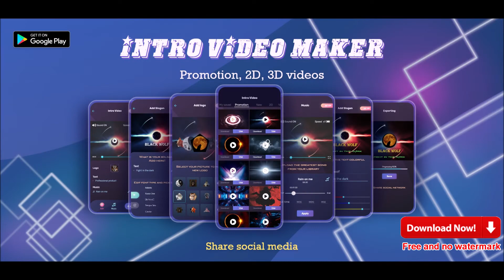Intro video maker promotion video 8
* Create an engaging intro video clip that can serve as a perfect start to your every video with an intro maker.
* If you don't have experience in text animation then this is the right software for you. Because it has animated text templates and animated backgrounds and much more...
* My intro maker will help you create a short full HD magic music video to share it to social media.
* Increase the visibility of your brand online by making use of our custom-made free intro templates.
* Free and no watermark
- Don't worry about Watermark . Intro and outro maker is totally no watermark in any Intro or outro.
- Have many free professional intro templates
- Select a template you like best or start from scratch.
- Add image and custom it to your logo style, make your own logo.
- Add text with multiple fonts, text effects.
- Add provided music or from the gallery.
- Export video in mp4 with high quality.
- Save or share on social media.
* Many amazing video intro template for
- Logo reveal templates.
- Glitch intro templates.
- Animated intro maker free.
- Cooking intro maker.
- Outro templates.
- Team intro template.
- Cute intro templates.
- Logo intro templates.
- 3D intro templates.
- 2D intro templates.
- Happy new year intro templates.
- Merry christmas intro templates.
- Sweet and romantic intro templates.
- Valentine intro templates.
- And many other are updated regularly and continuously...
* It can work for multiple intents.
- 3D intro maker.
- 2D intro maker.
- Vlog intro maker.
- Video intro creator.
- Movie intro maker.
- Channel intro maker .
- Intro editor all under the same roof.
* The app is constantly updating new templates, music, and stickers, so don't hesitate to download Intro Maker.
* Please rate the app and give your feedback to help us improve and create many more unique apps for you.
* Thank you so much and enjoy for your time